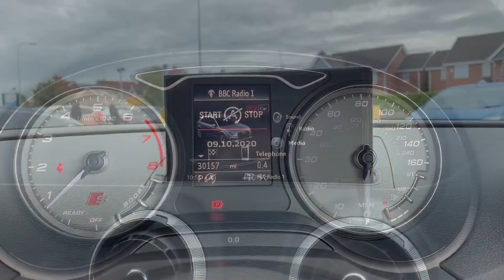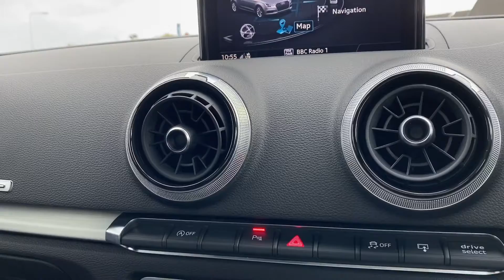Every car fanatics dream | Audi S3 | Walkthrough | Angus MacKinnon